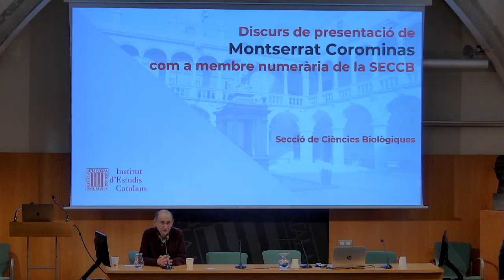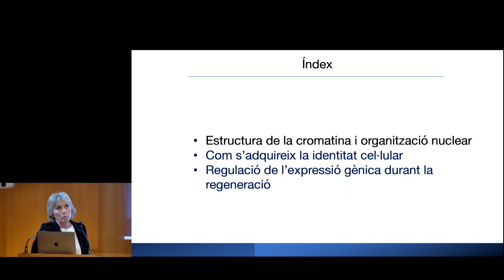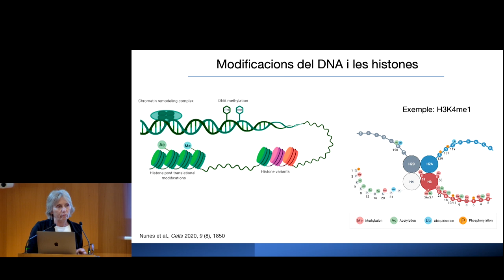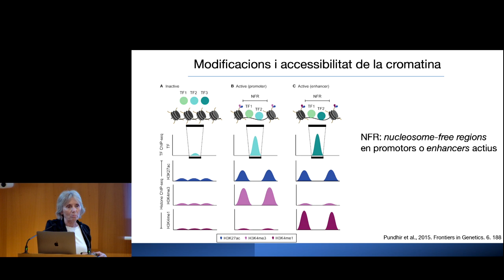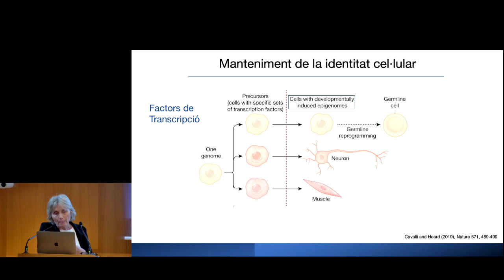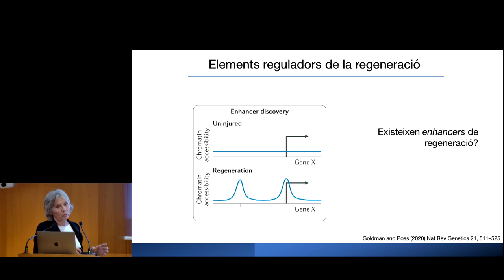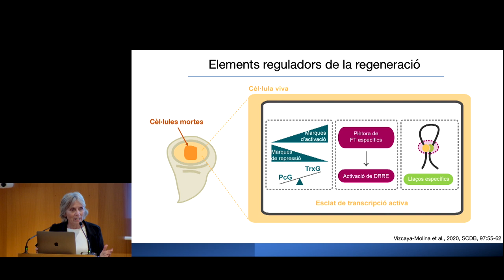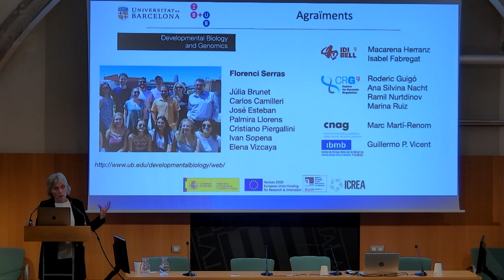Discurs de recepció de Montserrat Corominas com a membre numerària de la SECCB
El discurs porta per títol 𝘙𝘦𝘨𝘶𝘭𝘢𝘤𝘪ó 𝘥𝘦 𝘭’𝘦𝘹𝘱𝘳𝘦𝘴𝘴𝘪ó 𝘨è𝘯𝘪𝘤𝘢, 𝘤𝘭𝘢𝘶 𝘱𝘦𝘳 𝘢 𝘭𝘢 𝘪𝘥𝘦𝘯𝘵𝘪𝘵𝘢𝘵 𝘤𝘦𝘭·𝘭𝘶𝘭𝘢𝘳.

Organitza: Secció de Ciències Biològiques de l'IEC